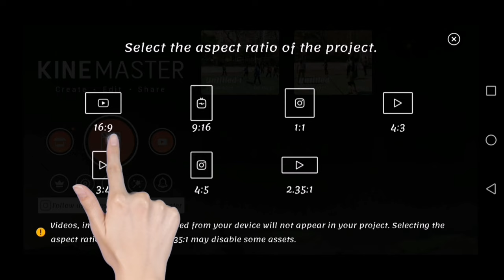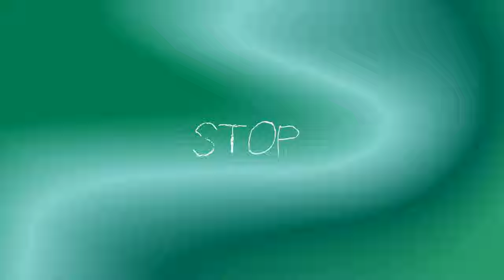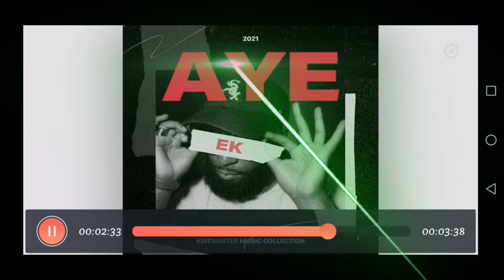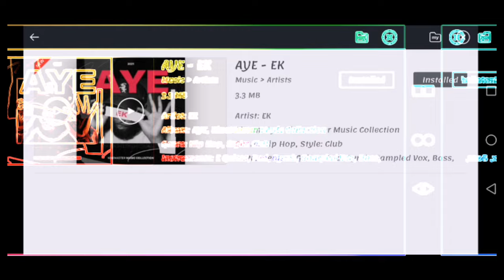AYE - EK KINEMASTER MUSIC COLLECTION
Album: AYE, KINEMASTER MUSIC COLLECTION
Genre: Hio Hop, style : Club
Instruments: E Guitar, Pad, Synth, Sampled Vox, Bass, Drums
Length: 3:38
Composed by: Bumsool Kang Sunwoo